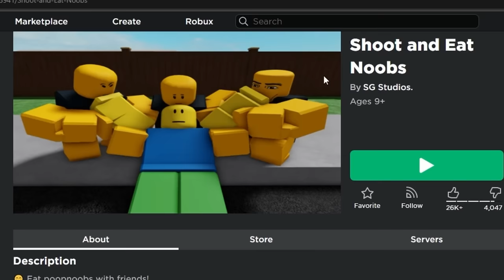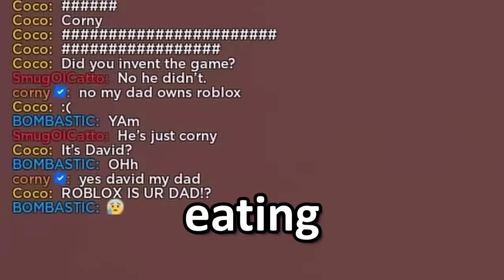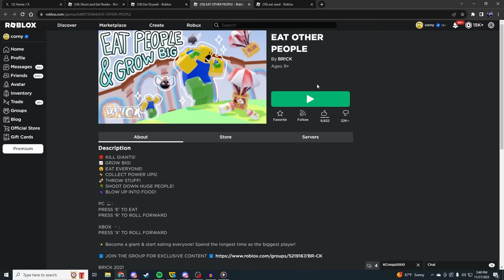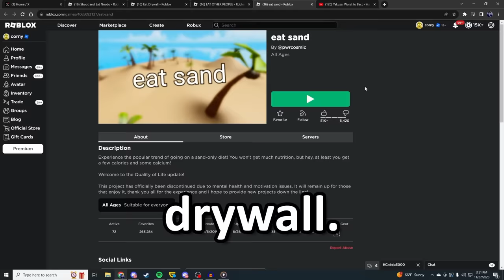THE MOST GRUESOME GAMES ON ROBLOX...